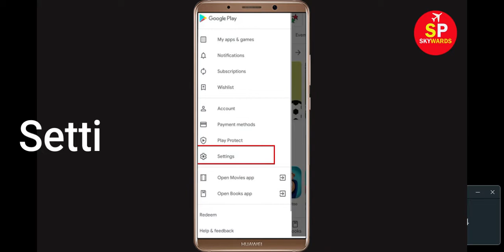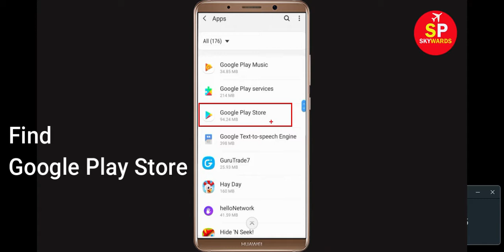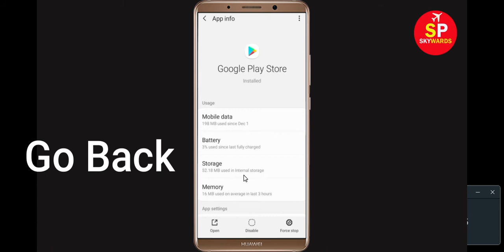How To Fix Can't Install Stranger Things Error On Google Play Store Android & Ios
In this video tutorial, i will show you How To Fix Can't Install Stranger Things Error On Google Play Store Android & Ios Mobile. If you are facing same problem in your android phone it will help you to get rid of this problem.